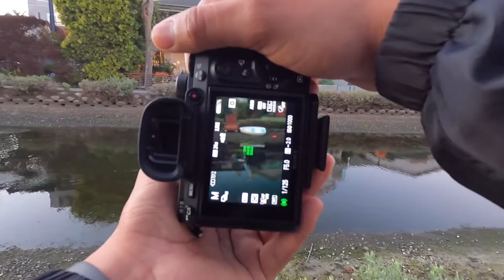Venice Canals POV Street Photography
10min POV video in Venice Canals working on Part 2 but hope you guys enjoyed Part 1.